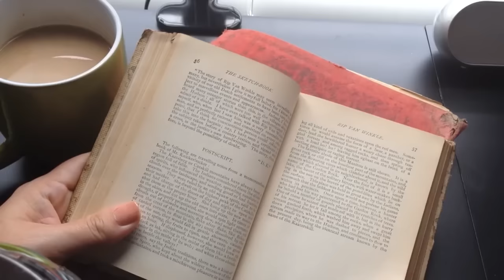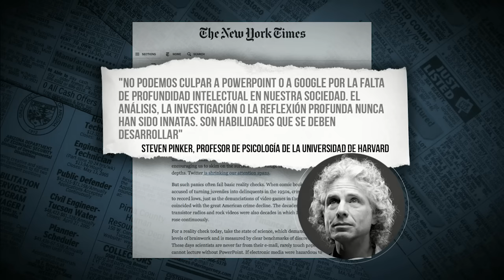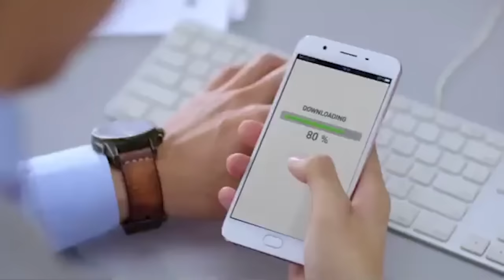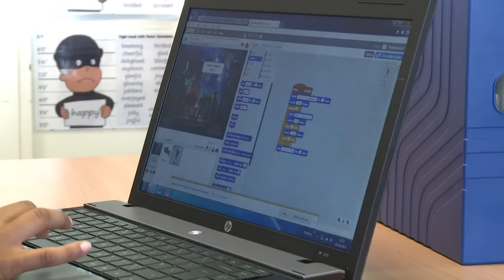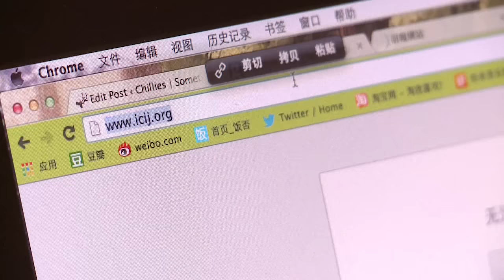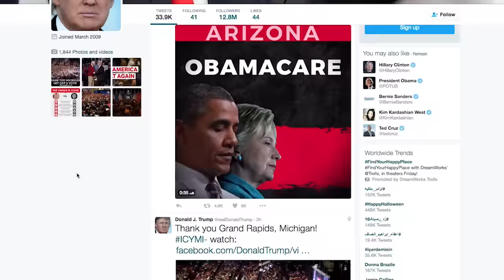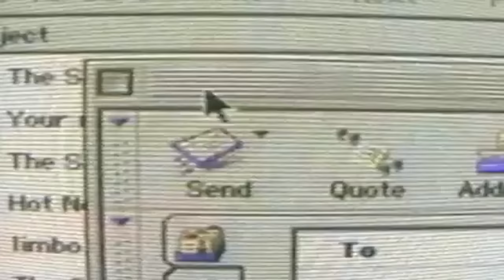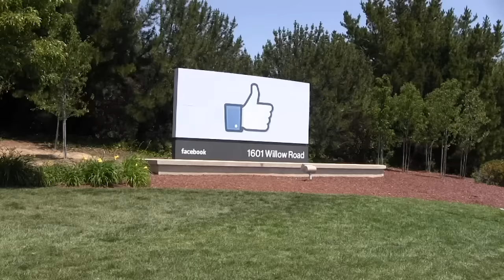Nicholas Carr: "la tecnología influencia cómo funcionan nuestras mentes"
¿Qué impacto tiene sobre nuestro cerebro estar conectado a Internet durante tanto tiempo? La manera como el humano interactúa con la tecnología es muy importante, pero aún no se comprende del todo. Sin embargo, el escritor Nicholas Carr ha investigado a fondo los efectos de pasar muchas horas al día en la red.